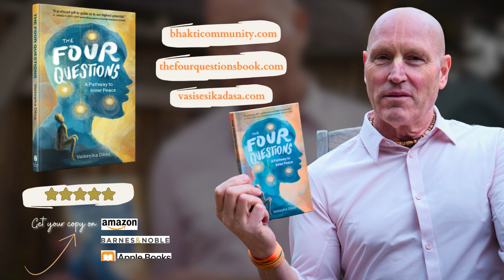Overcoming Imposter Syndrome: Insights from the Bhagavad Gita by Vaisesika Dasa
From The Four Questions Podcast with Raghu Hiremagalur, CTO, LinkedIn

In this enlightening discussion, Vaisesika Dasa explores the roots of imposter syndrome using ancient wisdom. He reveals how misidentification with the material self leads to anxiety and offers insights on embracing true consciousness for inner peace and confidence.

If you’d like to know more about the topics within the Four Questions Book. Click the link below -

Please join Vaisesika Dasa to learn simple, and time-tested methods to attain Spiritual Fitness based on authorised Yoga Wisdom Texts and the secrets of the master teachers.

VDA Digital Team

About Vaisesika Dasa: Vaisesika Dasa is veteran monk, author, and spiritual guide, travels throughout the world sharing knowledge gained from four decades of bhakti-yoga practice and dedication to spiritual entrepreneurialism. Speaking at corporations, universities, and nonprofits, he teaches universal principals of personal spiritual development. Renowned for his wisdom and inspiring speech, Vaisesika Dasa has a way of making ancient yoga wisdom and practices relevant and accessible.